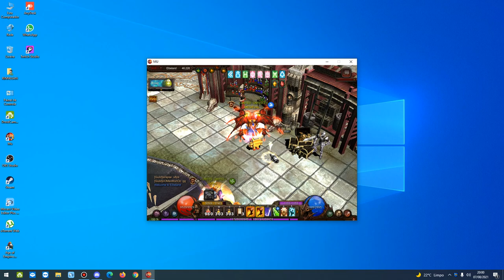The Best Claste Siege Arcadia Server - MuOnline S16.1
Fala ae galaera, beleza?

Castle Siege 07/08/2021 - The Best Arka War